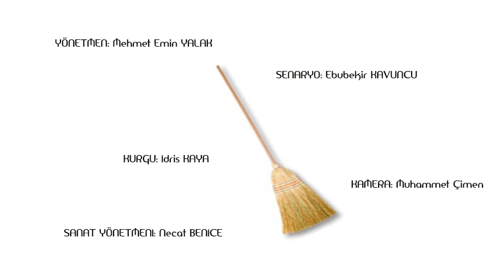İleri Fotoğraf Teknikleri